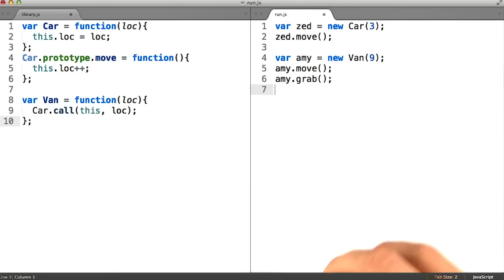Subclass Property Prototype Delegation - Object-Oriented JavaScript